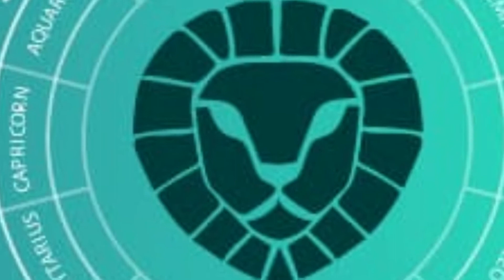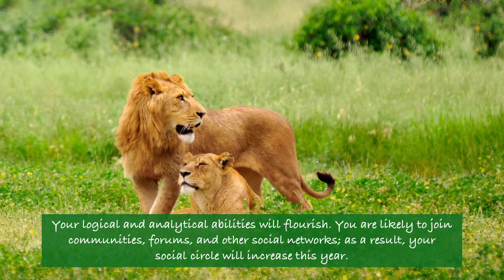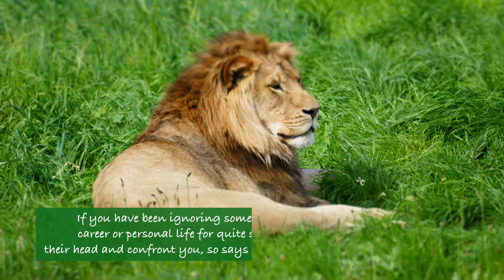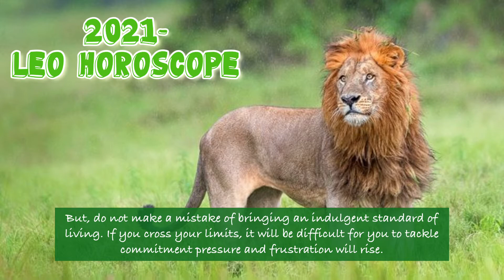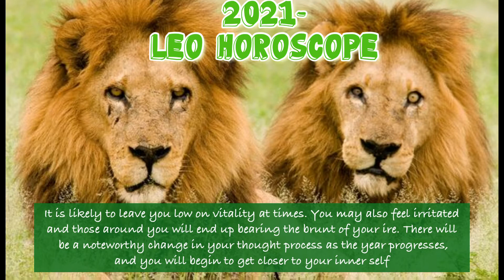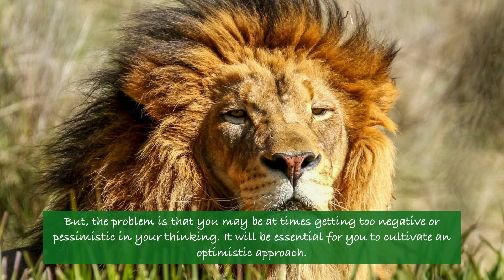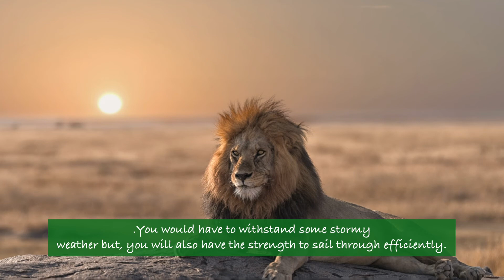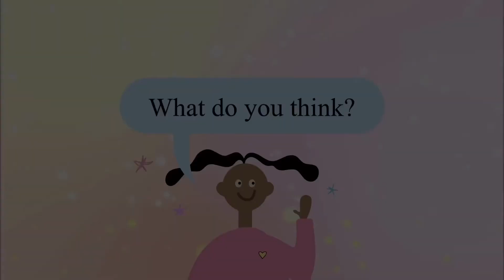2021 Horoscope For Leo Sun Sign, Ma Swerting Taon Ba? Ating Alamin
You are ruled by the sun, Leo, so you were actually born to be in the spotlight. Social distancing was hard for everyone, but it's possible it affected your sign the most, leaving you to get creative. As the world starts to heal in 2021, you'll feel like a lion trapped in a cage bursting to get out. When you do, you'll want to say yes to every date and every opportunity, but beware of short-term thinking, Leo. Your 2021 mission is to practice patience and be discerning.